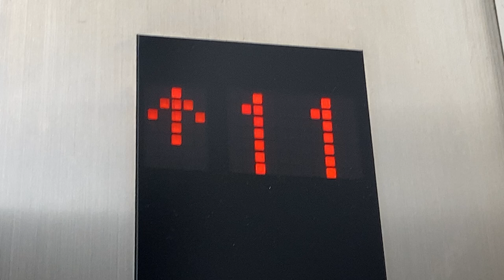階床表示灯 ルクア大阪 フジテック製エレベーター階数表示